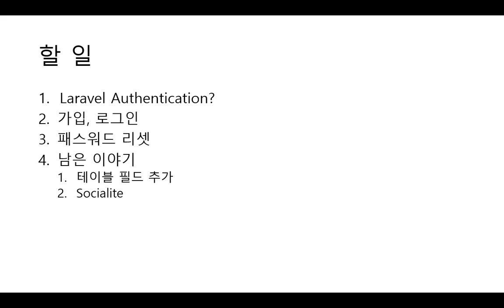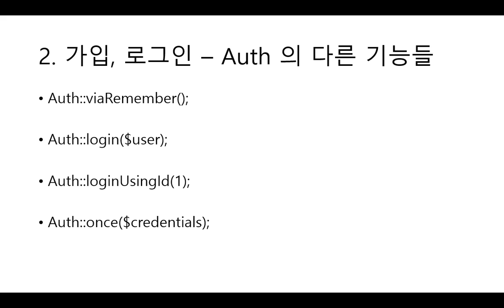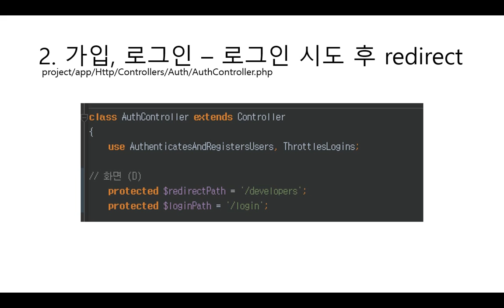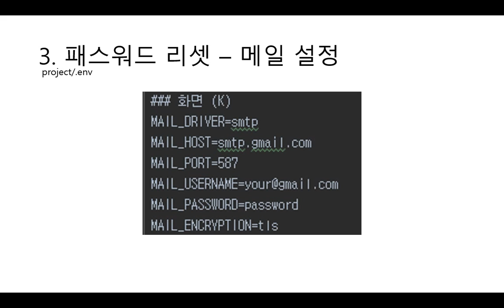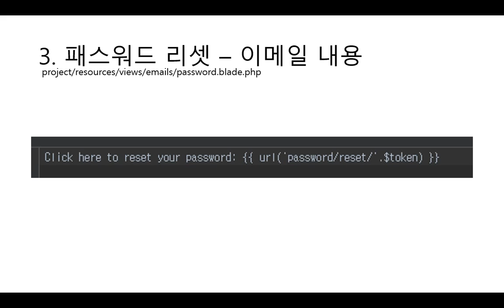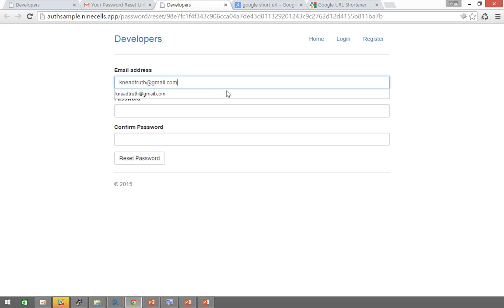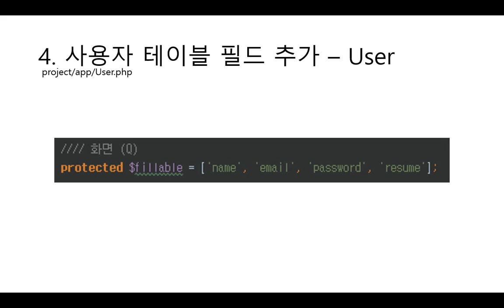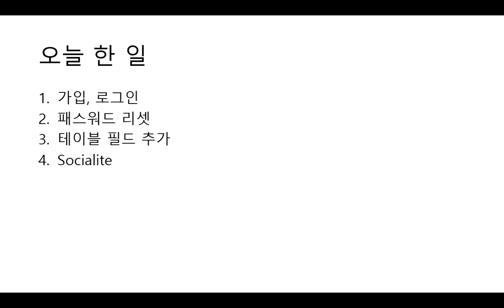라라벨 프레임워크 따라하기 #4 인증 기능 알아보기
Laravel Framework Open Seminar #4

인증 알아보기

라라벨에서 제공하는 인증 기능에 대해서 알아보고, 회원가입, 비밀번호 reset기능을 구현해보고 SMTP를 연동하여 메일을 발송해 봅니다.